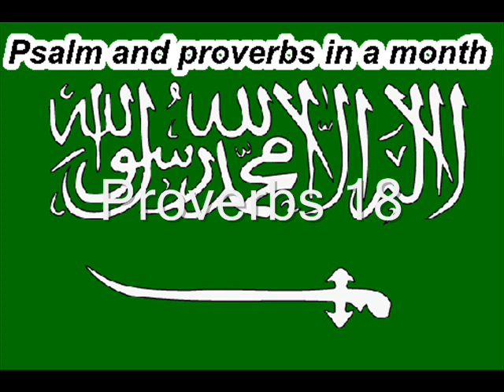Day 18 المزامير والأمثال في شهر واحد